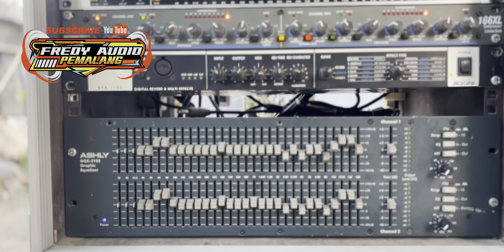Mata Hati - Fredy Audio Pemalang